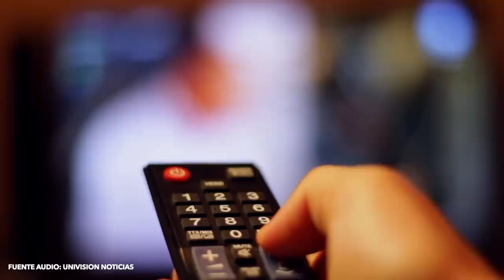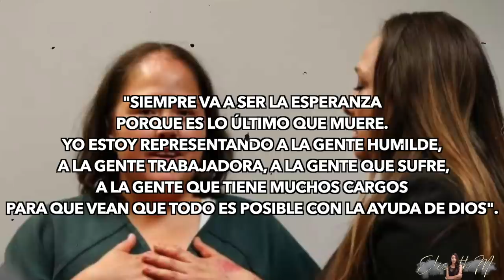EL TERRIBLE QUÍNTUPLE CRIMEN | ElisbethM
Descargo de Responsabilidad: Toda la información aquí expuesta es de dominio público. Este video ha sido creado para dar a conocer el caso, víctimas involucradas o información correspondiente. Si existe alguna información errada pueden contactarme a y los redigiré a la fuente donde se expone dicha información para que gestionen ante ellos su debido reclamo. No se publica información falsa de manera intencional ni hacemos investigaciones adicionales para esclarecer hechos que no han sido resueltos o expuestos de manera oficial y pública. Sólo y únicamente recabamos información y la condensamos en un video.